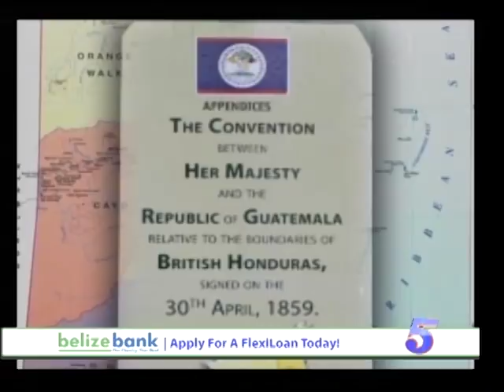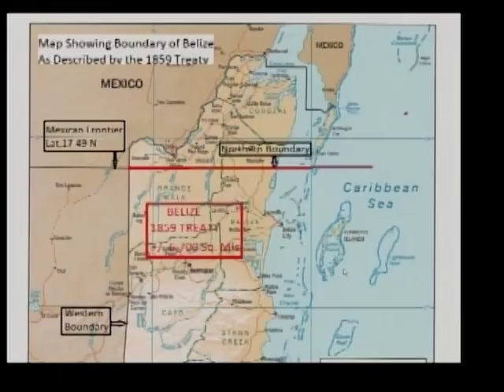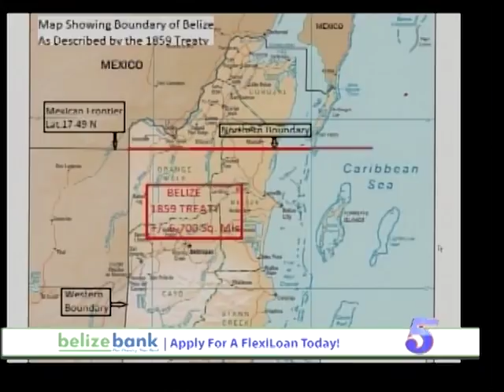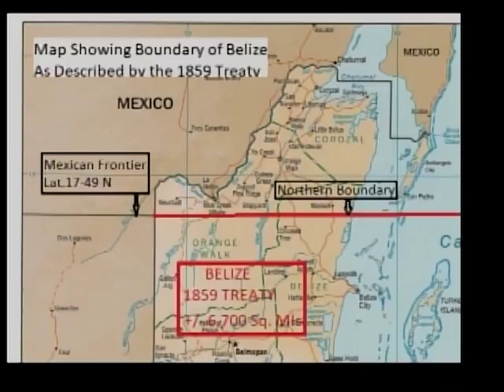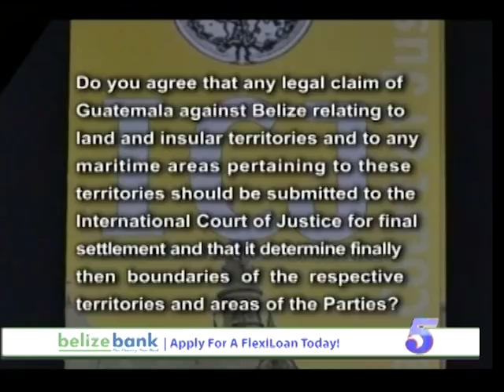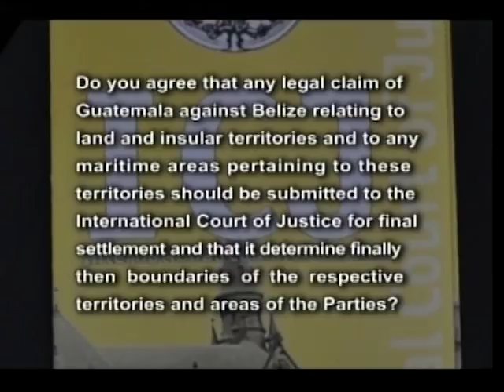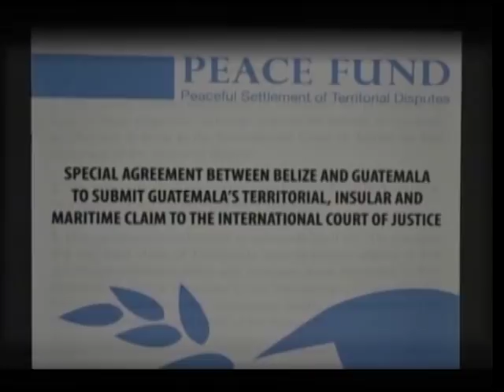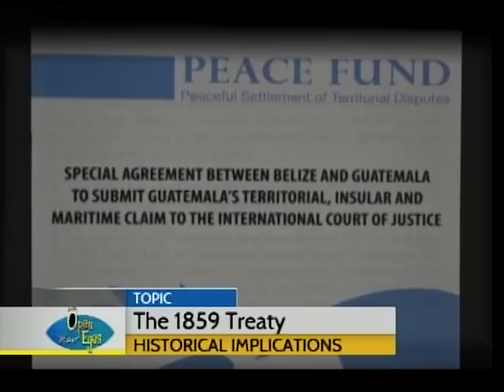Discussion on the 1859 Treaty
The ICJ Debate continues as we spoke with Lindsay Belisle, Former Boundaries Commissioner, about the 1985 Treaty. He was joined by Robert Leslie of the Belize Peace Movement. They argued that Belize's territorial integrity should not be up for litigation or negotiation.